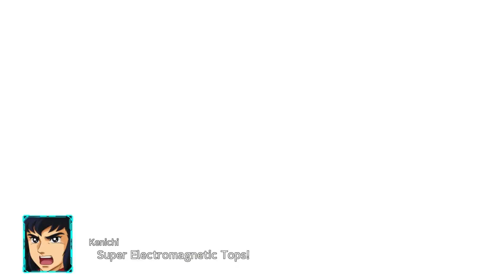Voltes V: Legacy episode 13 review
Nothing in the video is owned by GMA 7!